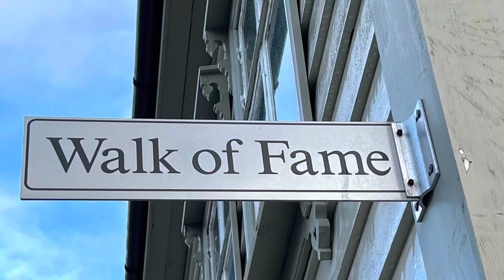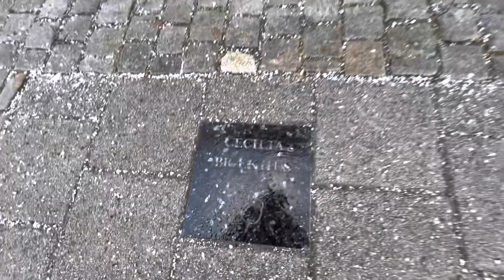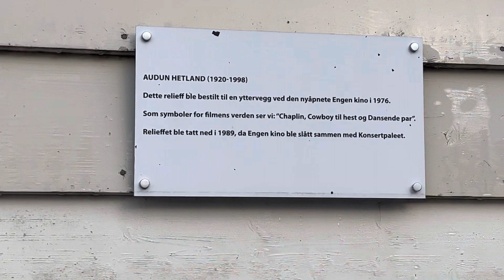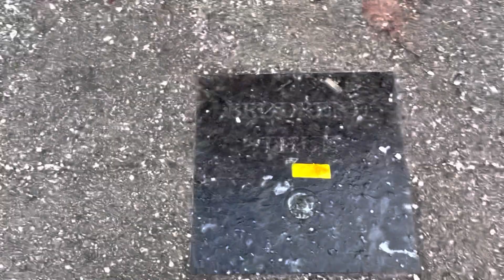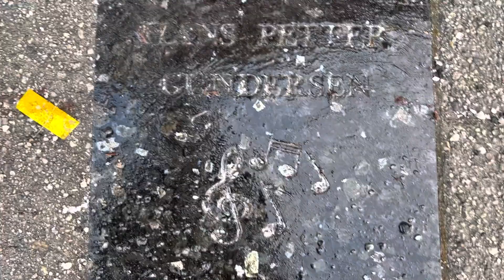BERGEN « WALK of Fame « 3 Januar ( 2023) Liten sightseeing rundt kvartalet på Nøstet